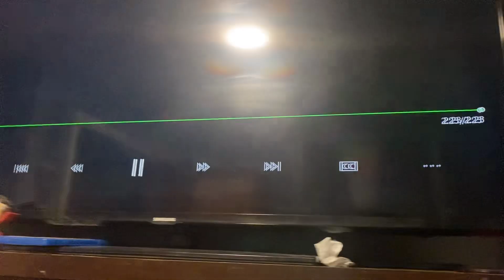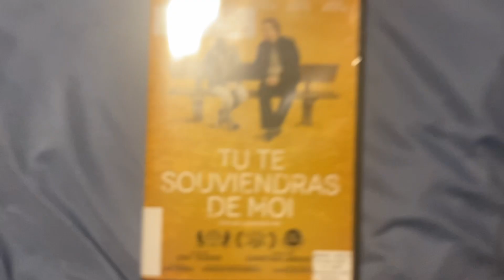Opening to You Will Remember Me 2022 DVD (French Copy)